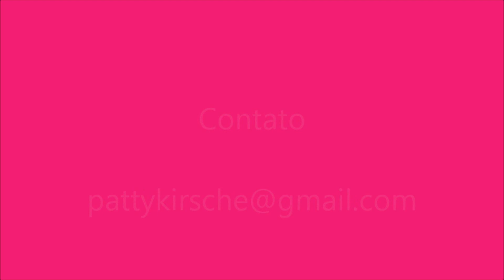Cunilíngua (sexo oral em mulheres)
Neste vídeo, comento sobre a cunilíngua, a prática de sexo oral em mulheres.

Jingle: Proctor - Topher Mohr and Alex Elena